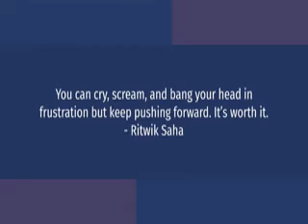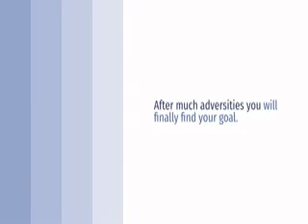3 Inspiring Quotes l 197 l Central idea- Work for it l Inspiring motivation l#Motivation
Central idea- Work for it. 3 Inspiring quotes is a collection of motivation quotes to keep you inspired. 197 @SSSniperWolf

motiversity quotes
motiversity speakers
motiversity meaning
motiversity edmonton
motiversity wallpaper
a2 motivation net worth
a2 motivation logo
a2 motivation income
a2 motivation course
a2 motivation book
a2 motivation banner
a2 motivation app
a2 motivation logo download
motivation hub quotes
motivation hub videos
inspirational hub
motivational hub logo
motivational speech
motivation channel
motivational speaker marine
motivation madness
mann ki awaaz status
mann ki awaaz shayari
mann ki awaaz status video download
mann ki awaaz pratigya episode